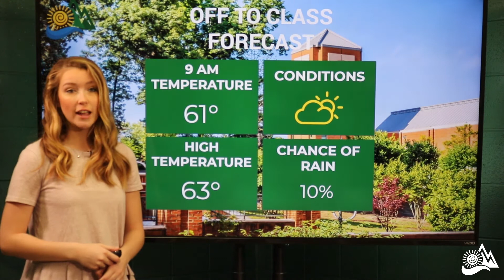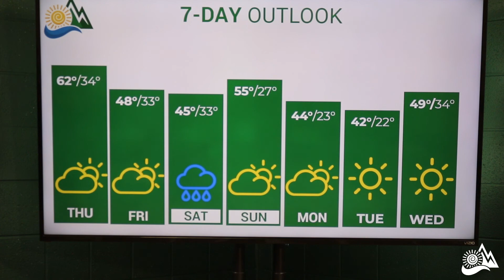January 16, 2020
Good morning!! Meteorologist Lauren Decker has your Thursday forecast! Have a great day!